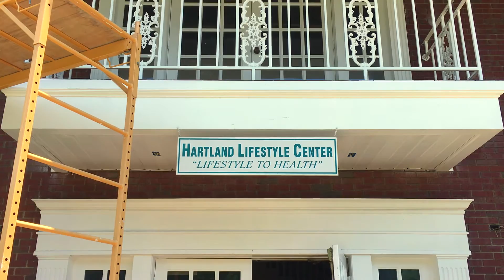Hartland Lifestyle Center Renovation Update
Praise God we are making progress in renovating our lifestyle center!
Please keep this project in your prayers that we will be able to finish it by September 2016.